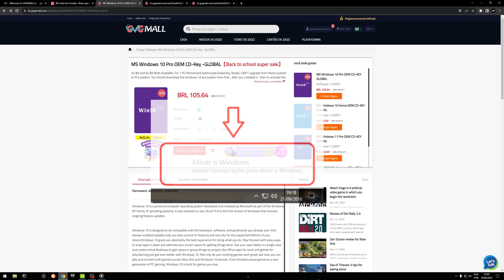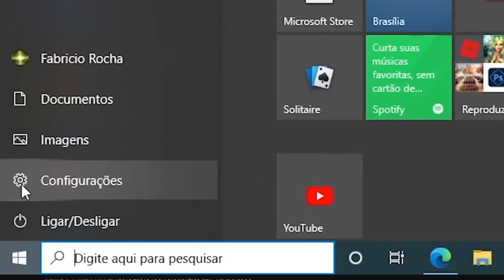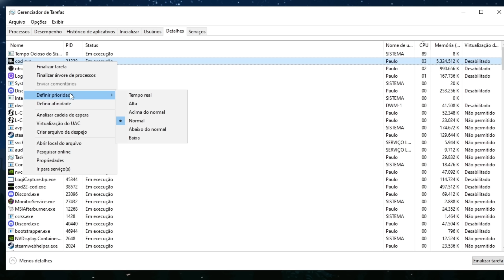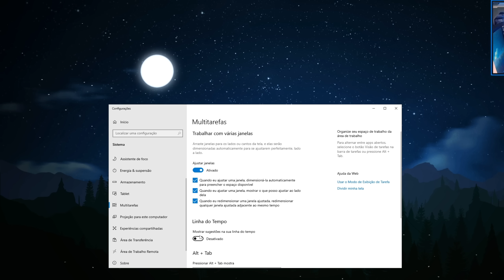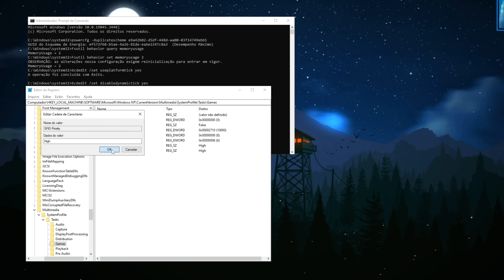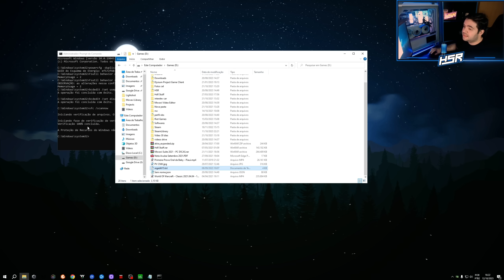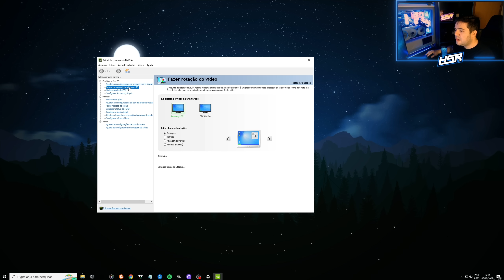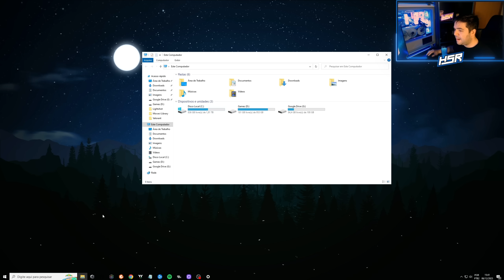COMO AUMENTAR O FPS NO MW 3 WARZONE ! MELHORES CONFIGURAÇÕES PARA MAIS DESEMPENHO NO COD WARZONE 3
PARCEIRO GVGMALL! QUER ATIVAR SEU WINDOWS ?

 @  PARCEIROS

QUER JOGAR SEGURO E EM VEZ DE PERDER, GANHAR FPS ?

CUPOM: HSR

QUER MELHORAR SEU PING E ACABAR COM PERDA DE PACOTE?

CMD

Fsutil behavior set memoryusage 2
sfc /scannow

REGEDIT

HKEY_LOCAL_MACHINE\SOFTWARE\Microsoft\Windows NT\CurrentVersion\Multimedia\SystemProfile\Tasks\Games

HKEY_CURRENT_USER\Control Panel\Accessibility\MouseKeys
HKEY_CURRENT_USER\Control Panel\Accessibility\Keyboard Response

Fala, Pessoal! No vídeo de hoje vamos fazer simples configurações para:
- mais fps no warzone 2
- warzone 2.0
- mw 3
- warzone 3
- cod warzone 3
- mw 3 warzone
- mw warzone 3
- cod 3
- como aumentar fps no warzone 2.0
- warzone 2 travando
- warzone 2 mais desempenho
- warzone 2 fps
- warzone 2 temporada 6
- warzone 2 erro
- warzone 2 fix
- warzone 2 directx erro
- warzone 2 game_ship.exe erro
- warzone 2 game_ship
- aumentar fps warzone 2
- warzone 2 menos lag
- warzone 2 season 6 best settings

0:00 Introdução
1:45 Configurações no jogo!
8:05 Configurações Windows
9:15 CMD
9:50 Consultoria HSR
10:25 Regedit
11:20 Ferramentas Importantes!
13:15 FPS em jogo!
13:30 Nvidia para o MW3
14:30 Dica Extra
15:30 Considerações Finais